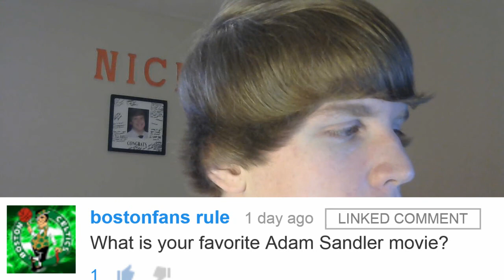Friday Night Recap #9 Q&A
People that were mentioned in the video!

Leave a like for some support on this video!
The Links!